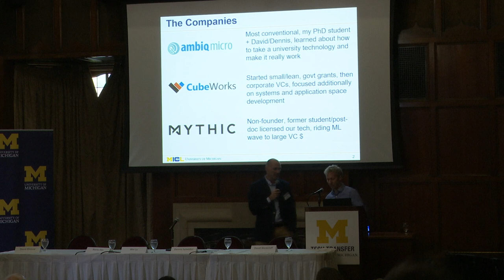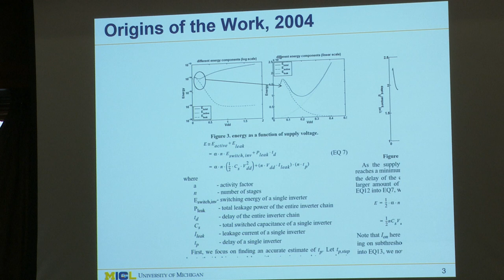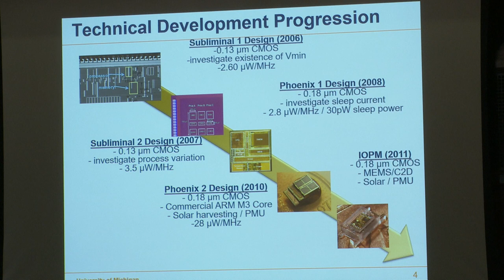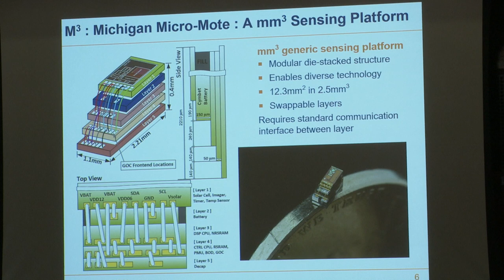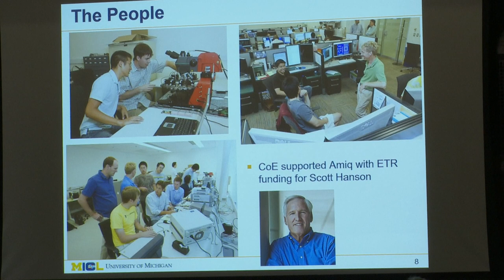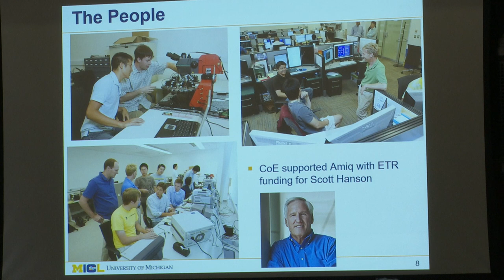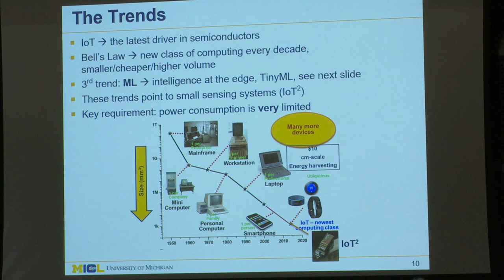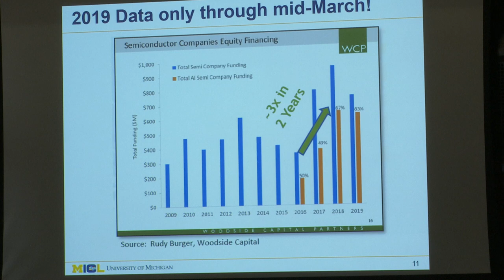Distinguished University Innovators | David Blaauw & Dennis Sylvester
Pioneering computer technology that is spurring innovation and disruption across industries has earned David Blaauw and Dennis Sylvester, professors of electrical engineering and computer science, this year’s Distinguished University Innovator Award. The Distinguished University Innovator Award honors faculty who have developed transformative ideas, processes or technologies and shepherded them to market.

Blaauw and Sylvester were honored at the University of Michigan’s Tech Transfer “Celebrate Invention” event held on October 22nd in the Michigan League. This video from the event is of their presentation and participation on the panel, "Hardware Commercialization in the Post-CMOS Machine Learning Era." Professors David Wentzloff and Wei Lu also participated in the panel.